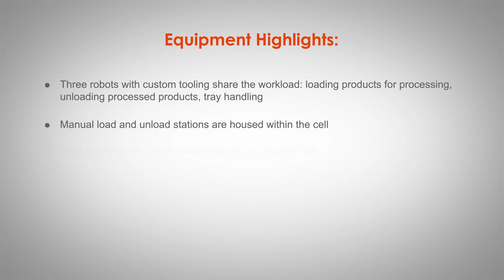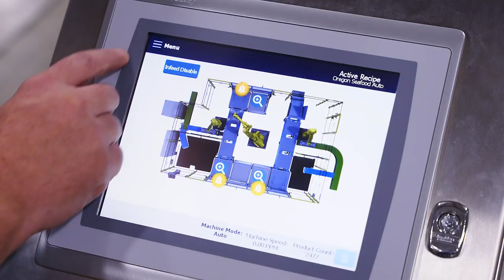Robotic Tray Loading and Unloading for Prepared Food Pouches by Pearson Packaging Systems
In this tray application, three robots with custom tooling load and unload pouches of food for and after processing, and also carry out tray handling functions.

Manual load and unload stations are housed within the cell. And, an intuitive HMI makes operation and troubleshooting simple, while remote access capability, machine status lighting, and safety redundancy comes standard.